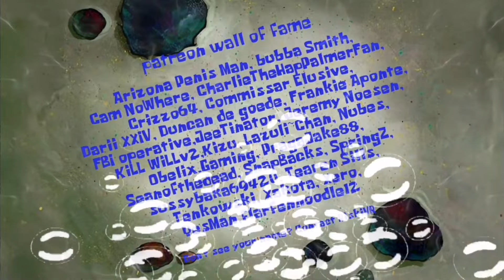Bubble Bass has Type 5 Diabetes (AI Sponge Rehydrated Clip)